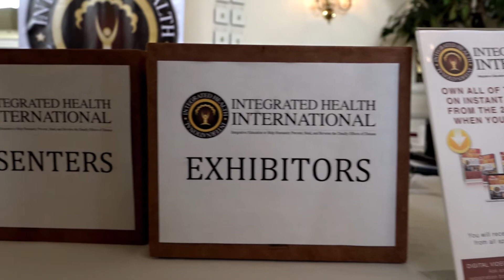Highlights - Felicity in Mexico and San Diego 2015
Felicity Corbin Wheeler interviews Dr. Patrick Vickers of the Northern Baja Gerson Treatment Centre at  Rosarito, Mexico, Dr. Francisco Contreras of the Oasis of Hope Christian Cancer Hospital, in Tijuana, Mexico, and  a series of interviews with doctors and exhibitors at the Integrated Health International Conference in San Diego, California.